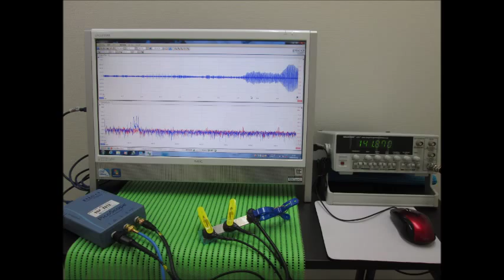超音波プローブ（受信用・発振用） Ultrasonic Tester